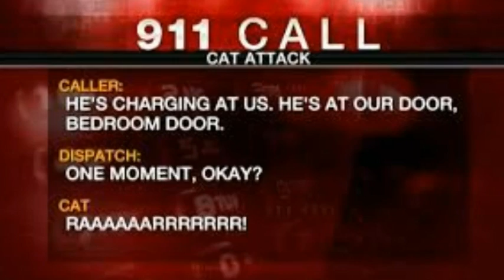Fierce feline who terrorized Oregon family stumps 'My Cat From Hell' TV show host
In what truly epitomized the title of his TV show, "My Cat From Hell," feline behaviorist Jackson Galaxy is calling his attempt to tame the Portland cat notorious for attacking a baby and boxing his panicked owners into a bedroom "the hardest case I have ever worked." It got more difficult after the happy ending for the cat named Lux soon unraveled. In the reality show that aired last weekend, Galaxy persuades another Portland couple to take Lux while the cat is treated with antidepressants and anti-seizure medication. A veterinarian diagnosed Lux with feline hyper-esthesia syndrome, which can trigger violent behavior. But after the episode's taping, Lux attacked his new guardians and they gave him up for their own safety. "It was the worst letdown," Galaxy told The Associated Press on Tuesday. "I don't think I've ever had a bigger shock. This is the hardest case I have ever worked." But take heart, Lux supporters. The 4-year-old cat has become Galaxy's buddy, and the reality star says he hasn't given up. He's placed Lux in a veterinary clinic where the cat receives medication while undergoing treatment to try to identify what turns this feline Dr. Jekyll into Mr. Hyde. Lux became one of the most notorious cats in pet history after his owner called 911 on March 9 as the cat terrorized his family. Lee Palmer told dispatchers Lux had scratched his son's head and was out of control. The family barricaded themselves in a bedroom, and Lux could be heard screeching menacingly in the background. Galaxy set up a series of meetings with Lux and his owners, who did not return messages seeking comment. The episode shown Saturday demonstrated the difficulty in solving the puzzle that is Lux. In their first encounter, Galaxy walks into a bedroom where the cat's fearful owners have sequestered him. Galaxy sees Lux peeking out from behind a box. The cat's eyes are dilated, a sign of distress. He growls. After making eye contact at the cat's level and offering treats, Galaxy is able to pick up Lux and put him on his lap. The cat returns Galaxy's affection as the tattooed TV host pets him. "I do not see a vicious cat," Galaxy says. "I do not see a killer." In the show, Galaxy temporarily puts Lux in the care of another couple to see whether the cat would be violent in a different home. Lux attacked one of its new owners. A Portland veterinarian suggests Lux be medicated, and the new owners agree to take Lux back. At first, it went well. But after the show wrapped, the couple called Galaxy to say the cat had several violent episodes. Galaxy said the cat was a danger to them and he understands why they couldn't keep him. Despite the outbursts, everyone seems to fall for Lux, a long-haired cat with a sweet face. That's the case for Galaxy, who has dealt with thousands of difficult cats. "I fell in love with him the second I met him," Galaxy said. "He's the sweetest boy in the world." The reality star has made saving Lux from euthanasia his personal crusade. The cat is at a clinic — Galaxy won't divulge the location — where specialists are trying to better understand the complicated feline. Galaxy works with them on treatment, and it's going well so far. The medication is starting to work. Staff members at the clinic put Lux in different social situations to see how he responds. Galaxy hopes they can modify Lux's behavior so the cat can someday find a home. "I'm going to keep working with this cat," Galaxy said. "I've got to be sure I give him the best shot."